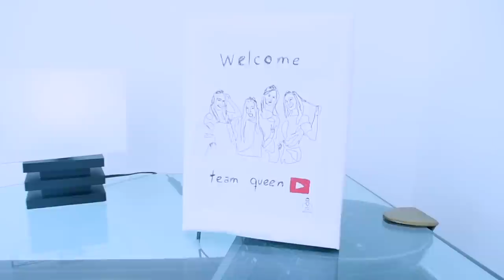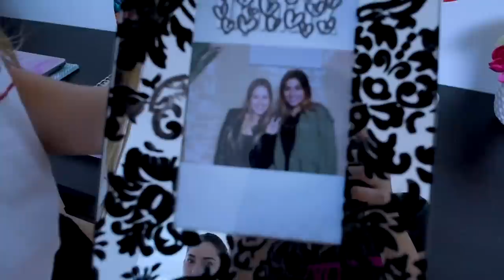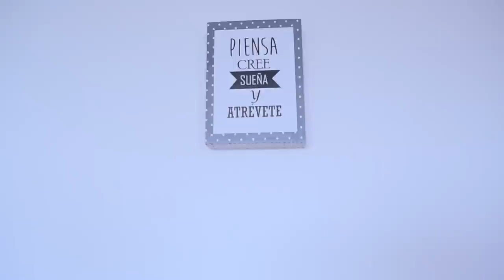HOUSE TOUR - Aquí vivimos juntas TeamQueen I Kika Nieto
Bienvenidos al cuarto (4) video del TeamQueen en la QueenHouse
Esta vez les tremo el video que más nos han pedido, el HOUSE TOUR o como le decimos nosotras el QUEEN HOUSE TOUR

👑 Kika Nieto: @_KikaNieto
👑 Nancy Loaiza: @NancyLoaz
👑 Camila Zuluaga: @CamiZuluaga
👑 Mafe Mendez: @LaMafeMendez

4 Amigas viviendo en la QueenHouse, haciendo videos diarios y compartiendo las mejores experiencias y aventuras junto a ustedes. Que empiece el juego 😈